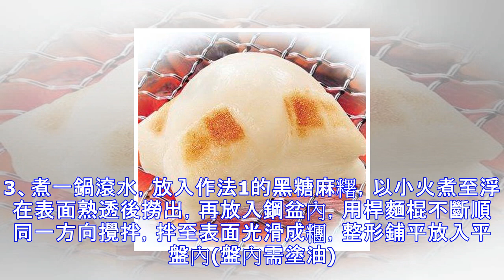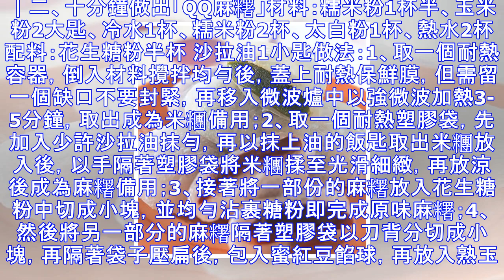麻糬怎麼做好吃，10款麻糬家常做法。歡迎大家分享。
｜一、黑糖麻糬材料：糯米漿300公克 、樹薯粉60公克 、黑糖150公克 、黃豆粉200公克 、花生粉30公克做法：1、取一盆，放入糯米漿、樹薯粉、黑糖搓拌均勻，接著分等份揉捏成圓球形（每顆重約80公克），此即為黑糖麻糬。2、取一乾鍋，放入黃豆粉以小火炒至呈略淺褐色，再加入花生粉拌勻，放於盤內，備用。3、煮一鍋滾水，放入作法1的黑糖麻糬，以小火煮至浮在表面熟透後撈出，再放入鋼盆內，用桿麵棍不斷順同一方向攪拌，拌至表面光滑成糰，整形鋪平放入平盤內(盤內需塗油)。4、待作法3的黑糖麻糬攤平放涼後，分切成小方塊狀，均勻沾裹作法2即可。｜二、十分鐘做出「QQ麻糬」材料：糯米粉1杯半、玉米粉2大匙、冷水...